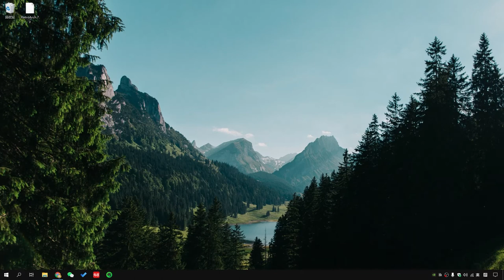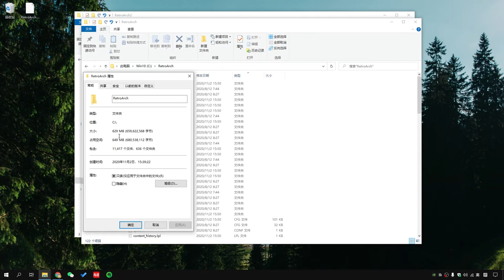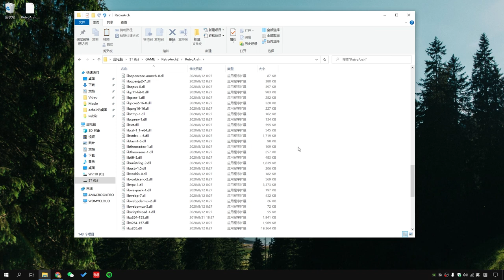Retroarch如何升级到最新版？1.78到1.9 游戏机街机模拟器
估计很多同学手上的Retroarch模拟器，都是从论坛下载的整合包，版本是2019年的1.78版，目前最新版本是1.9。从程序内直接更新无法升级。这个教程和各位分享一下我的升级经验。不升级也不影响游玩80后童年怀旧游戏。